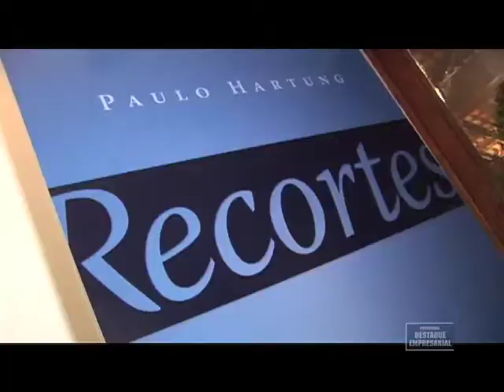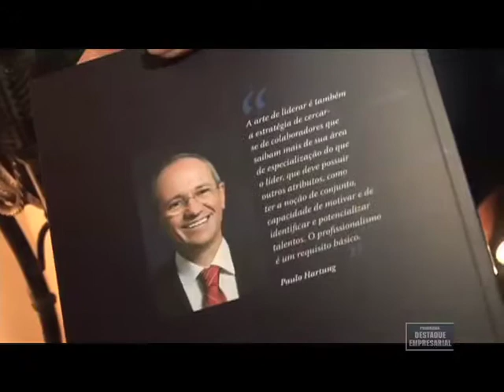Destaque Empresarial - Lançamento do Livro Recortes de Paulo Hartung - 31/03/2012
Destaque Empresarial Lançamento do Livro Recortes de Paulo Hartung